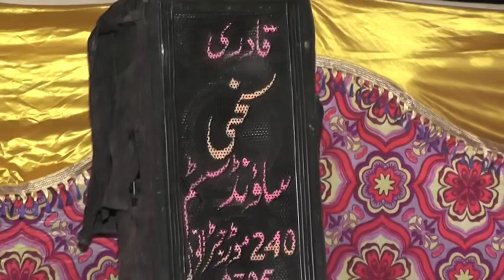Allah ditta lone wala ka shagird Ishaq saqi Lone wala 2022 || New Punjabi songs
Dhol Geet Gawan New All Singers Ravi Dhol Gumbar Jhumbar Aur Punjabi songs in Shah Jee Studio pakistan Ravi Punjab Songs Sunne Aur Dekhne Ke Liay Humare Channel Ko Like Kare Thanks For Watching

عوامی سنگرحضرات پروگرام کی ریکارڈنگ کے لئے رابطہ کریں اور چینل پر اپنے گانے اپ لوڈ کرنے کے لئے رابطہ کریں
ساجد بشیر جکھڑ